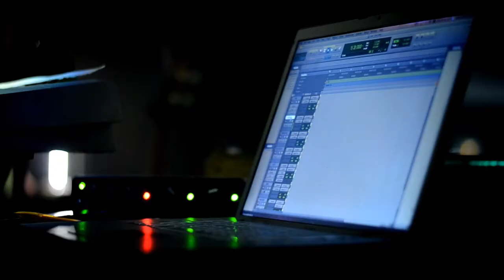LA GALLERA SOCIAL CLUB-Résidence au BBC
Retrouvez dans cette vidéo, l'ambiance du nouveau show de La Gallera Social Club. En résidence au Big Band Café d'hérouville saint Clair, sous l'objectif de JEBCAM Production, retrouvez les sur les routes de france à partir du 14 Novembre 2014...